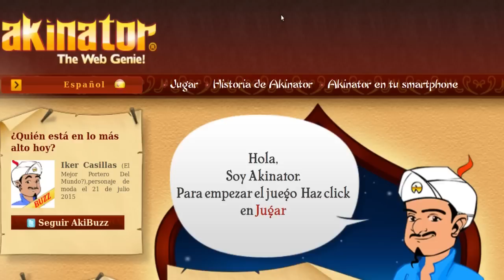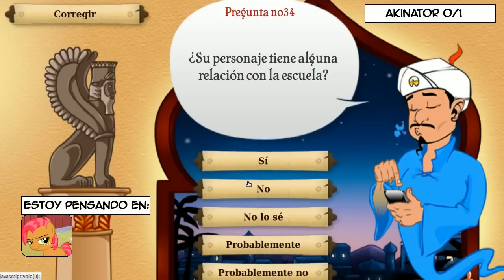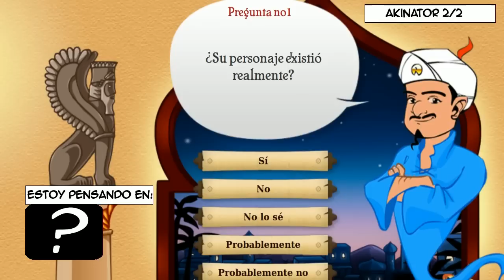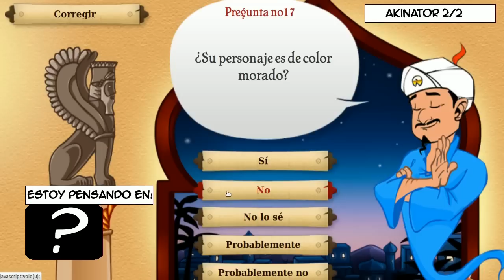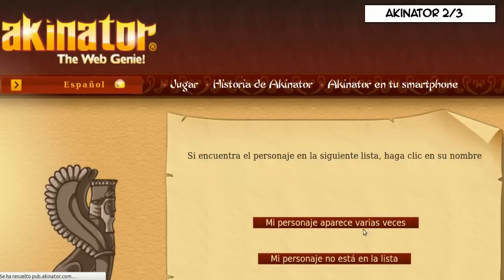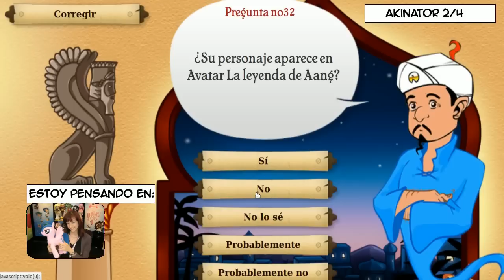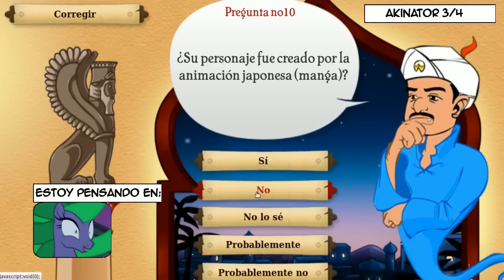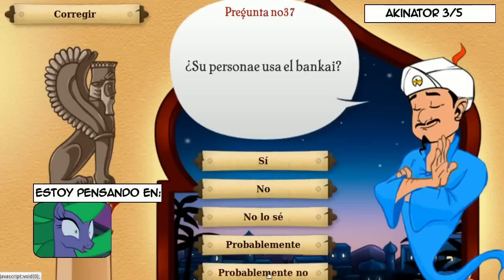¿Qué tanto sabe el Akinator sobre My Little Pony?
Akinator, el genio de la web se ha vuelto popular por ser prácticamente capaz de leer tu mente, en el vídeo del día de hoy veremos que tan bueno es leyendo la mente de un brony, bueno, en este caso de uno que necesita conocer más a los personajes en los que piensa. ¿Cómo habrá resultado? Bueno, espero que les guste.